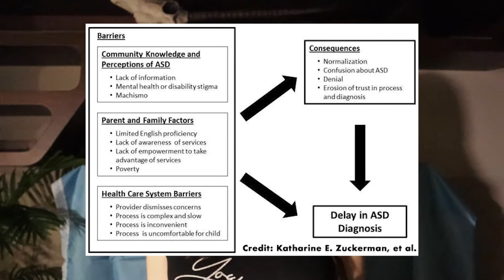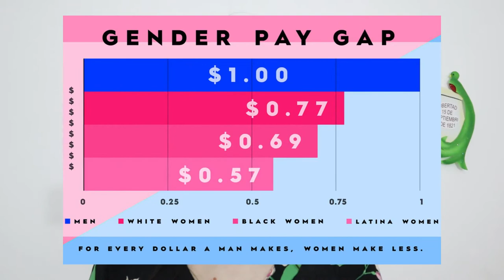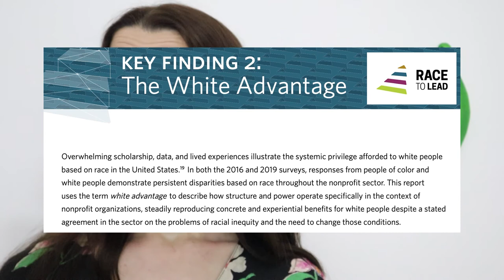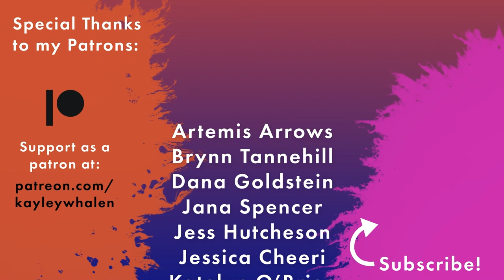Autism in Latin America Communities (Autismo en Las Comunidades Latinoamericanas)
As an autistic Latina woman, I'll explore how autism is understood in Latin American communities, and the experiences of Latine*/Latino/Hispanic autistics. This video is for Hispanic/Latine Heritage Month. (La descripción en Español está debajo, y el video tiene subtítulos en español)

Latine*/Latino/Hispanic autistics face many extensive systemic discrimination including in healthcare, employment, and public benefits which lead to lower diagnoses rates of autism, and less ability to meet the support needs of Latine autistics. Using a disability justice framework, I'll explore how being an autistic person of color, and specifically Latine, leads to autism being further stigmatized and even seen as a threat, such as in the police shooting of autistic Latino Arnoldo Rios-Soto and Charles Kinsey. I'll also explore how sexism combines with racism in the Hollywood trope of the "Spicy Latina," and Latino "Machismo." These gender stereotypes negatively affect all Latine autistics, including LGBTQIA+ autistics. It's time for the broader autistic and disability movements to devote more resources to Latine autistics, and put more Latine autistics in leadership roles

*I'm using Latine as a gender-neutral substitute for Latino
Descripción:
Como mujer autista latina, exploro cómo se entiende el autismo en las comunidades latinoamericanas, y las experiencias de personas autistas latinas/hispánicas. Este video es en honor al Mes del Patrimonio Hispánico/Latino.

Las personas autistas latinas/hispánicas se enfrentan a una extensa discriminación sistémica en todos los campos, incluyendo salud, empleo, y beneficios públicos; lo cual lleva a tasas mucho menores de diagnóstico de autismo, y una menor habilidad para satisfacer las necesidades de les latines* autistas. A través de un marco de justicia por discapacidad, voy a explorar cómo ser una persona autista de color, y específicamente latine, lleva a una mayor estigmatización e incluso demonización del autismo, como en el caso del tiroteo policial del latino autista Arnoldo Rios-Soto y Charles Kinsey. También voy a explorar cómo se combinan el sexismo y el racismo con el cliché de Hollywood de la “Spicy Latina” y el machismo latino. Estos estereotipos de género afectan negativamente a todes les latines autistas, incluyendo a les autistas LGBTQIA. Ya es tiempo de que movimientos por personas autistas y personas discapacidadas aumenten los recursos que le dedican a la comunidad autista latina, y además les den más posiciones de liderazgo.

*Prefiero el uso del término "latine" porque es un término de género neutro.

Chapters/ Capítulos
00:00 Intro/Introducción
00:23 Why I'm using the term Latine/ Por qué uso el término "Latine"
02:42 Latine Autistic people have always existed/ Autistas latines siempre han existido
05:52 Why Latine Autistics are under-diagnosed/ ¿Por qué el diagnóstico de autismo en Latines es bajo?
08:42 Lack of research on BIPoC/Latine Autistics/ La falta de investigación de autismo en la comunidad de personas negras, indígenas, de color, y Latine
10:05 Latine Autistics face systemic discrimination/ La discriminación sistémica de les autistas latines
12:52 Latine cultural bias against Autistic & Disabled people/ Discriminación cultural de personas autistas y discapacitadas por parte de la comunidad latina
13:30 Latino Machismo and Ableism/ Machismo y discriminación contra discapacitados
16:07 Latine gender stereotypes harm Latine Women, Femmes, & LGBTQIA+ people/ Los estereotipos de género latino afectan a mujeres, femmes y personas LGBTQIA
21:18 Police & carceral violence against Latine Autistics/ Violencia policial, penitenciaria y en instituciónes psiquiátricas contra autistas latines
25:13 We need Latine Autistic Advocates in nonprofit leadership roles/ Necesitamos activistas latines autistas en posiciones de liderazgo

Sources for this video (solo disponible en ingles)
Latino Parents’ Perspectives of Barriers to Autism Diagnosis (Academic Pediatrics, 2015)

Celebrating Latine Heritage Month as an Autistic Lesbian (Kayla Rodriguez, Autistic Women & Nonbinary Network Blog)

We're Not Broken: Changing the Autism Conversation (Eric Garcia)